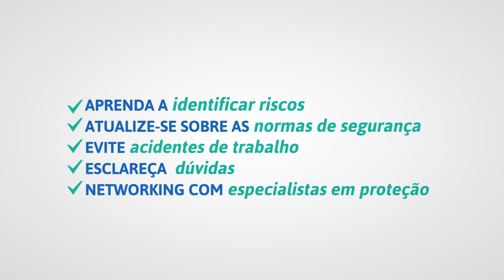Interactive Tour Brazil